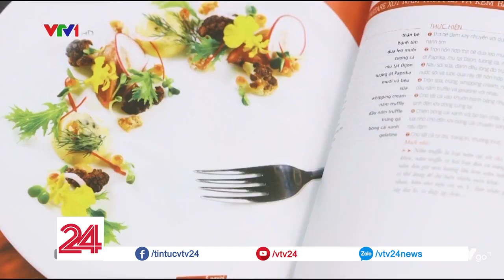VÕ QUỐC: THÀNH CÔNG TỪ THẤT BẠI - Tin Tức VTV24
Đam mê là điều mà mỗi con người phải tự tìm kiếm và theo đuổi. Với chuyên gia ẩm thực Võ Quốc, người từng được Hiệp hội Đầu bếp thế giới trao tặng danh hiệu “Đại sứ văn hóa ẩm thực Việt Nam”, thì đó là một hành trình gian nan. Sau 3 lần thi trượt đại học, anh chọn gắn bó với nghề đầu bếp cùng mọi trở lực từ xung quanh, bởi quan niệm “Quanh năm xoong chảo đen sì, khói bay mù mịt thấy gì tương lai”. Nhưng với quyết tâm cùng suy nghĩ “Hãy quân tử với đam mê, cuộc đời sẽ quân tử với bạn", anh đã thành công và trở thành người truyền cảm hứng cho nhiều người trẻ. Anh là nhân vật của Wechoice awards 2017 – giải thưởng truyền cảm hứng mùa thứ 3.